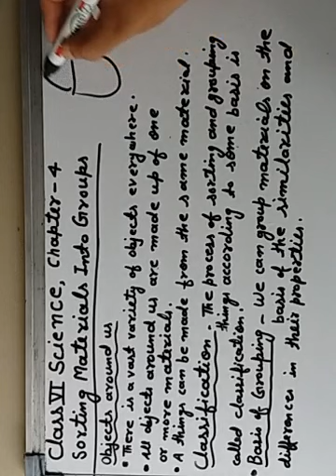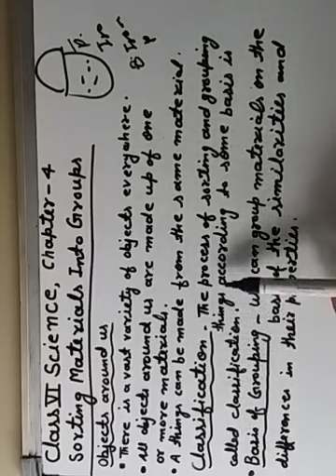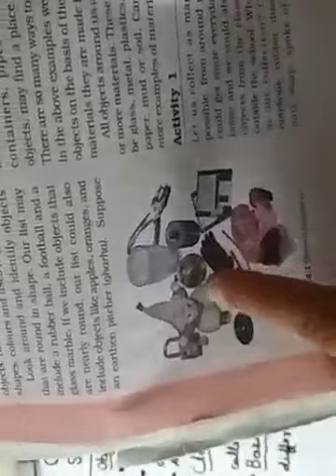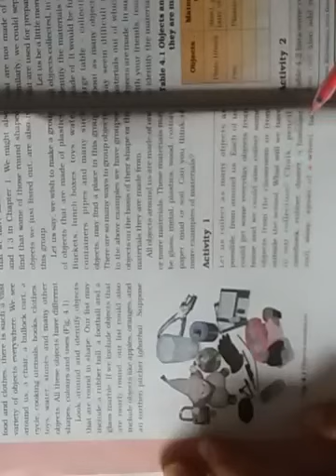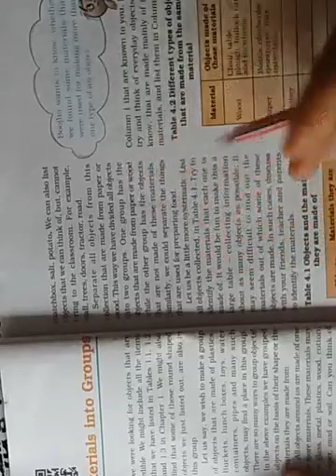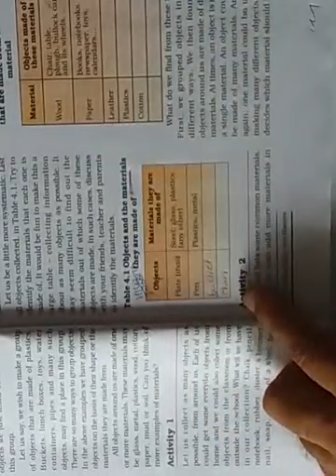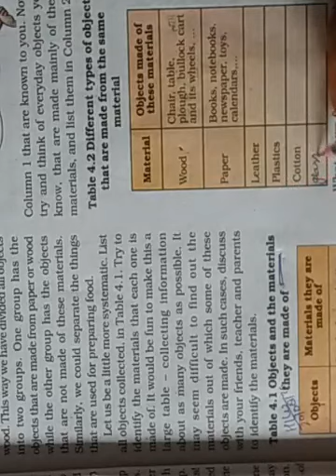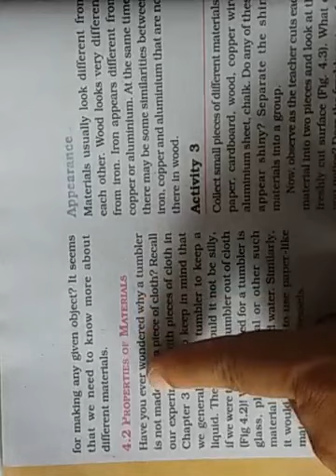Chapter 4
Sorting Material Into Groups